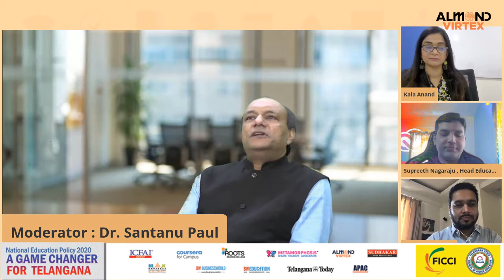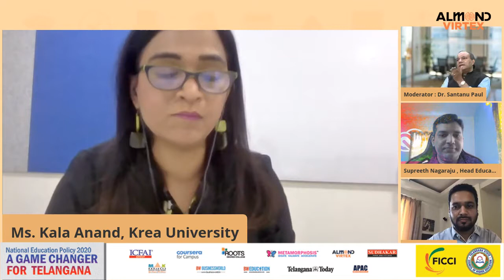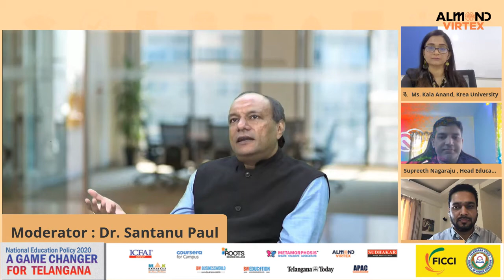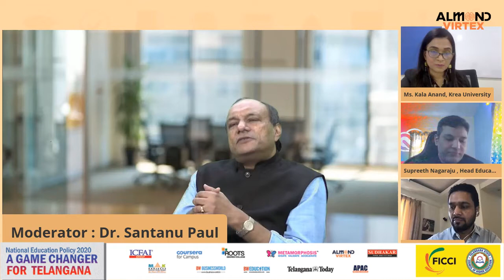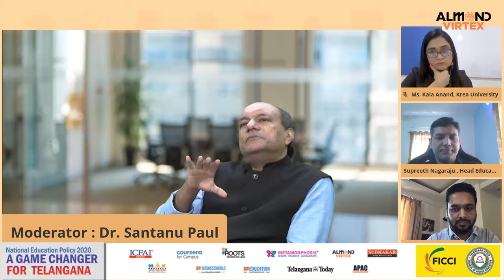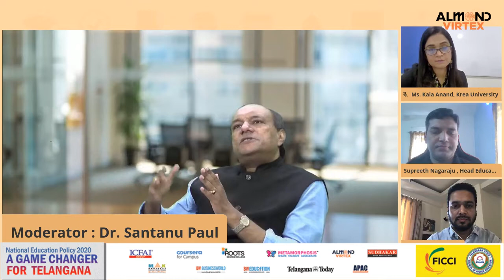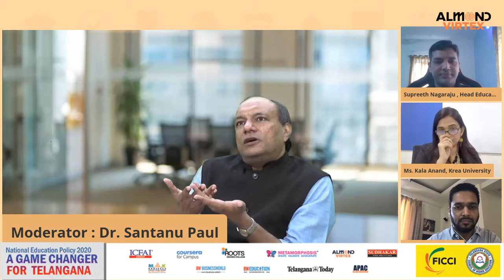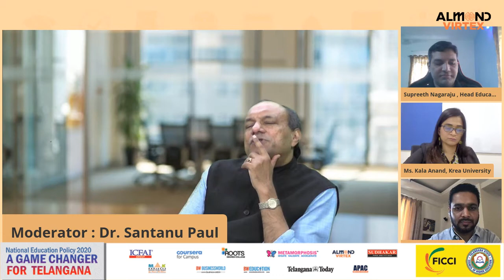NEP2020: Blended Learning